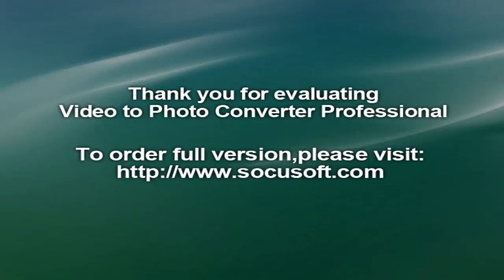Boi Lu feat JT Louizy - Kill Ngeme Produced by JT Louizy ALP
Envisage by Ngeme (Poverty), Boi Lu alongside  JT Louizy decided to drop this sound for a better future so as to ravage the poverty in their lives.